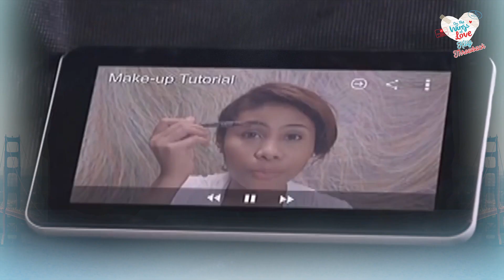Surprise | On The Wings Of Love Kilig Throwback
On The Wings of Love "Surprise" episode Kilig Throwback.